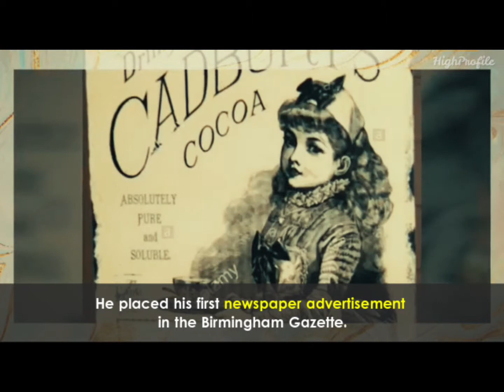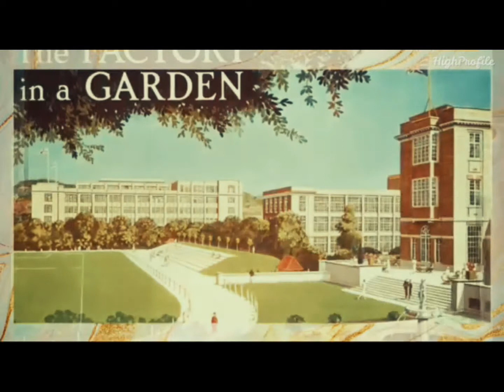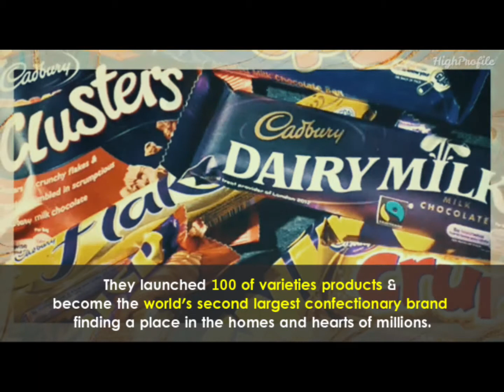Journey From Tea Seller to Entrepreneur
This is the story about John Cadbury who has begin his career by selling tea & by experiment a new thing.He discovered cocoa in which he can make Chocolate and today it is known as Cadbury Dairy Milk